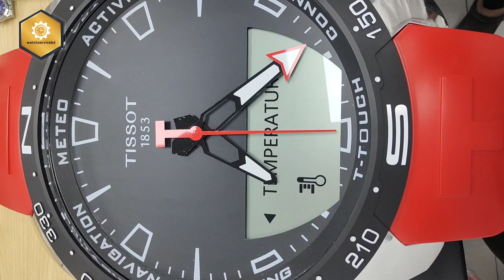Tissot wall clock watch unboxing and review